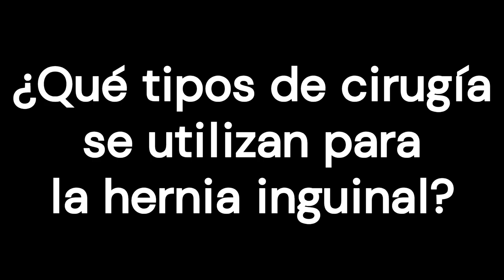Hernia inguinal: ¿me opero, o espero?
Ante un diagnóstico de hernia inguinal caben dos opciones:
    Operarse cuanto antes, aunque no se tengan síntomas. O
    Esperar, porque la hernia no causa demasiadas molestias.
Recordemos que este canal está consagrado a los mayores. Por tanto, lo que decimos aquí no es válido para bebés y niños, que siempre necesitan cirugía reparadora de hernia debido al mayor riesgo de encarcelamiento y estrangulamiento. Son dos emergencias graves que pueden requerir entrar en quirófano de inmediato.

0:00 Introducción
0:37 ¿Qué es una hernia inguinal?
1:00 ¿Por qué hay que reparar las hernias?
2:12 ¿Qué tipos de cirugía se utilizan para la hernia inguinal?
3:27 ¿Cuándo es seguro retrasar la cirugía?
4:33 Puntos clave